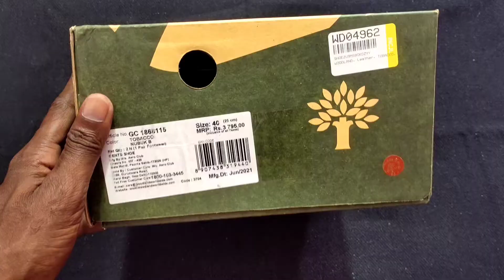WOODLAND Shoes Unboxing And Review | Woodland Leather Shoes Outdoors For Men | Woodland footwear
👉Leather Shoes Cleaner

1. Woodland shoes
2. WOODLAND Leather Shoes
3.Woodland footwear
4. Woodland shoes Unboxing
5. Woodland shoes price
6. Woodland shoes Flipkart
7. Woodland shoes Amazon
8. Woodland shoes review
9. Juta Woodland
10. Woodland Juta
11. Woodland footwear